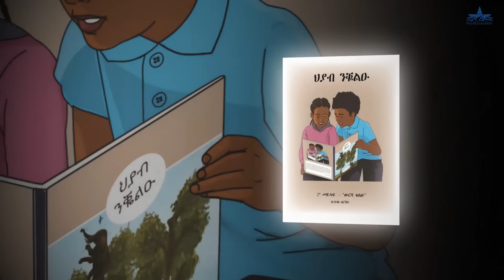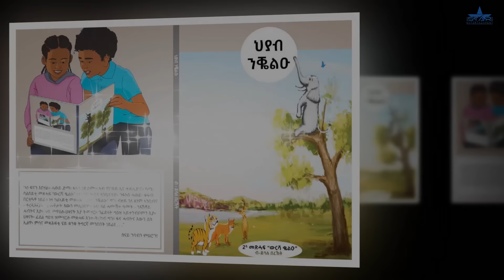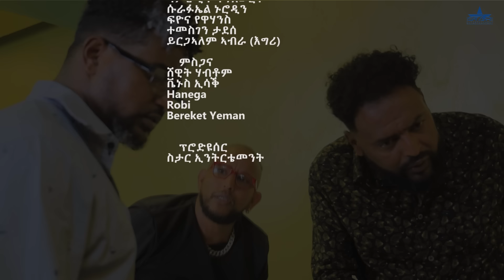New Eritrean Serie Movie 2024 - Welodoy part 62 //ወሎዶይ 62 ክፋል By Memhr Weldai Habteab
New Eritrean Serie Movie 2024 - Welodoy  part 62 //ወሎዶይ 62 ክፋል By Memhr Weldai HabteabJoin this channel to get access to perks:

Eritreantiktok eritv Eritreanmusic🎶Eritrea comedy#Eritrea video reactions#Eritrean video#Eritrean prank#star entertainment#neshneshtv# fnanapp dasnatv elatv# ክንፈትሖም'ዶ ብ ሉና ኣማኑኤል#
Silvanamehari Wintamekonen eri motivational ኤሪ ሞቲቮሽናል#fna app#nesh neshnesh tv#mahderna production#dasnatv#Eritrean sports channel# harentesfay babahadush mamidadi helenmeles edenkesete# kaleabtewelmedhin እንዳዝማም ቄሳር# Eritreancomedy#zomaychanel. Eritreanmovies adublina eritreanmusic helenmeles daniwedimemhr# mahderproduction erisat elsakidane milenhailu#

lewhat
Thank u .